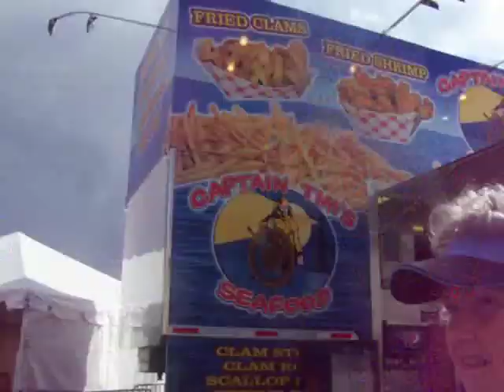bangor trip,Pt 11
Part 11.we start walking towards the gate to head home